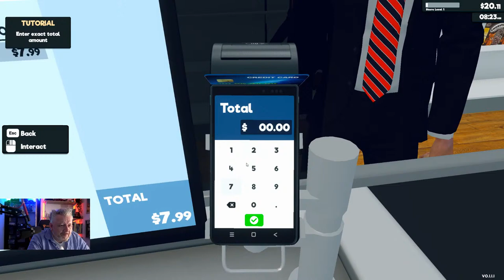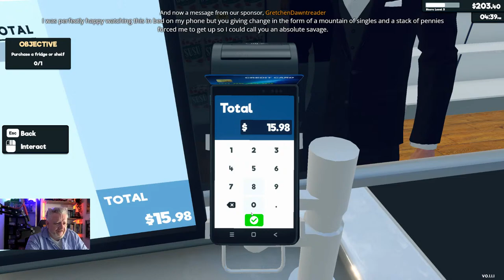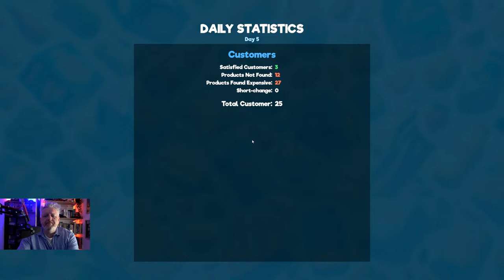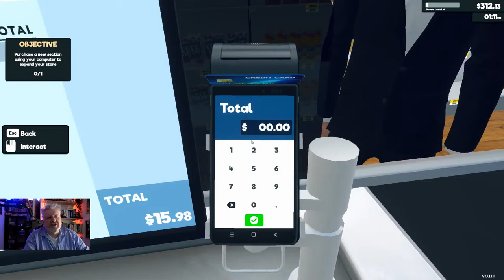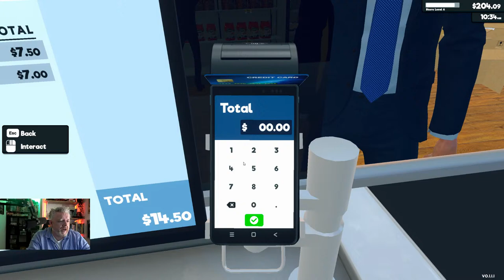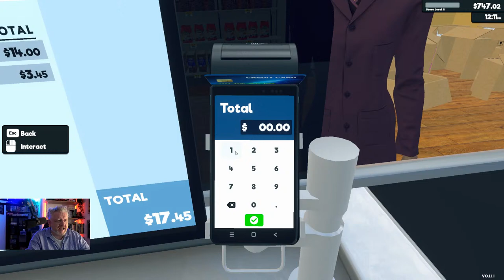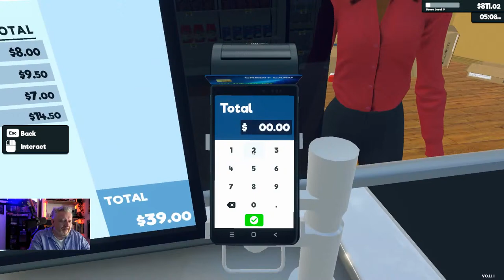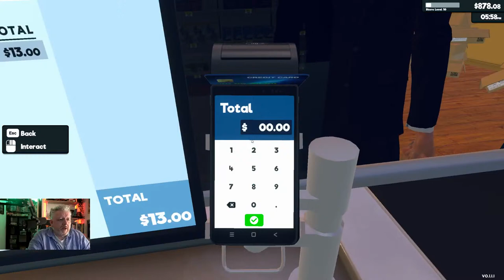Supermarket Simulator Done Right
Here's a little something to fulfill your capitalist desires - it's Supermarket Simulator! A game about *checks carefully* running a supermarche. Perfect! Will it be better than World of Pants? Or merely World of Pants wearing a different dress? One thing is for certain, the customer is always a burden.
If you'd like support the channel, join in with some multiplayer action and/or hang out with some of the friendliest people on the internet,  fling less-than-a-coffee's worth of currency at one of the two destinations below and get more gubbins, including the opportunity to join members-only games and the monthly Colonel Failure "vlog", which is a vlog.